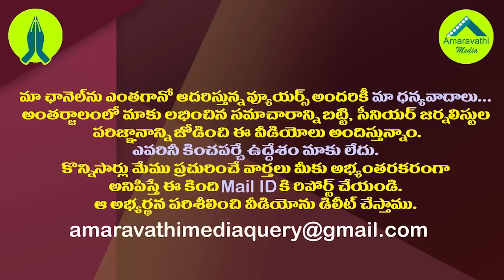హైకోర్టులో టీడీపీకి నిరాశ..పరిషత్ ఎన్నికలపై కీలకపరిణామం|AP High Court Key Decision on Parishad Polls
AP High Court Divisional Bench Stayed on The Single Bench Directions On MPTC, ZPTC Elections. TDP Leader Varla Ramaiah Filed A Petition Seeking Annulment Of The Election.